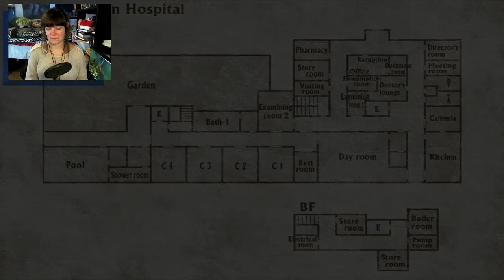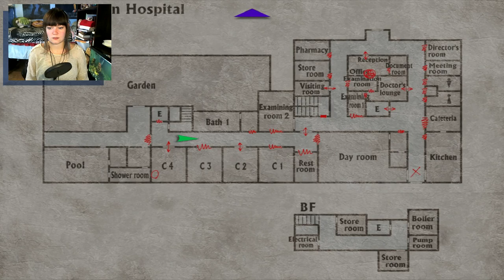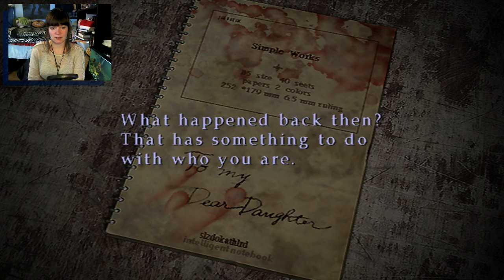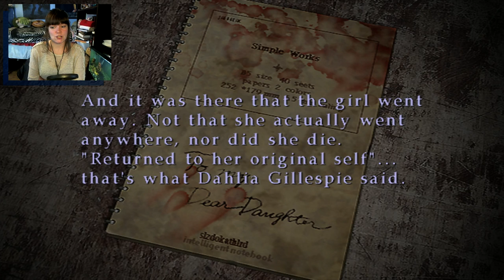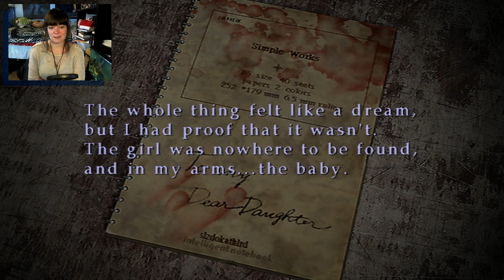Silent Hill 3 | 06 | To Silent Hill!